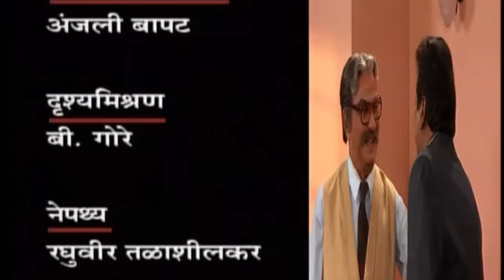Mala Kahi Sangaychay - Marathi Natak - Suspense.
Writer: Vasant Kanitkar
Director: Purshotam Darvhekar
Artist: Prabhakar Panshikar, Ramesh Bhatkar, Ujwala Raikar,
            Appa Gajmal, Jaganath Kandalgavkar, Sachi Bhatavdekar,
            Pradnya Chitre, Jyoti Joshi, Neha Panchal,
Video Director: Vinayak Chaskar.